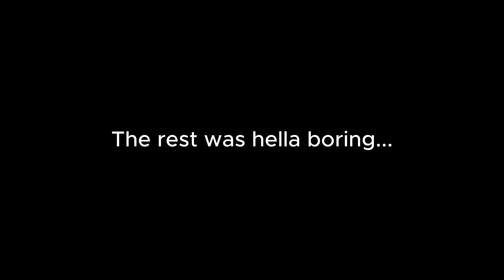Me And Lexzo Reunite!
In Todays Video Me And Lexzo Reunite!!! I hope you all enjoy!

If you can barley wall climb but are really good at branches this is still good for you! I am a High Pro at everything! Its super cheap and I'm probably the best coach out there...